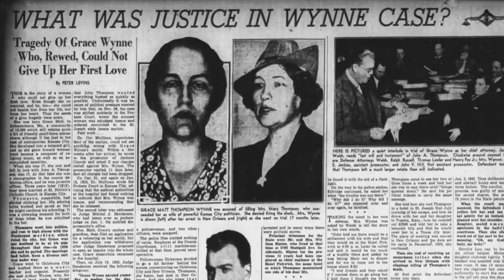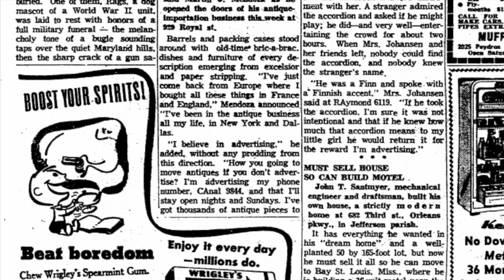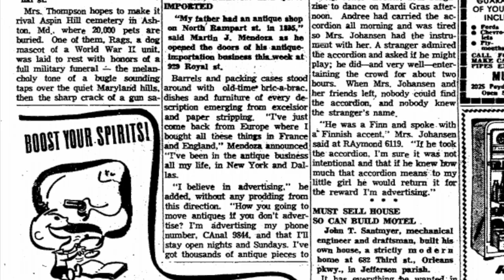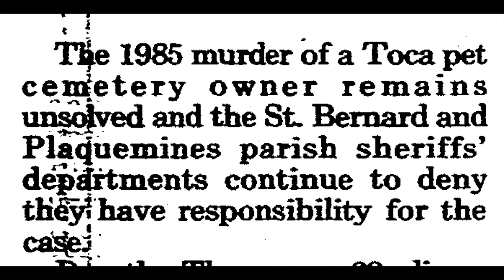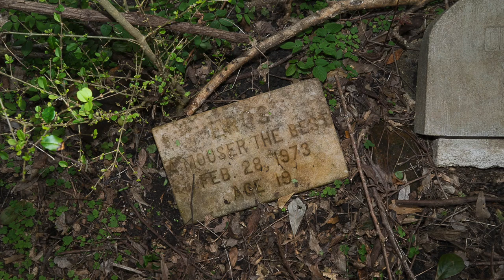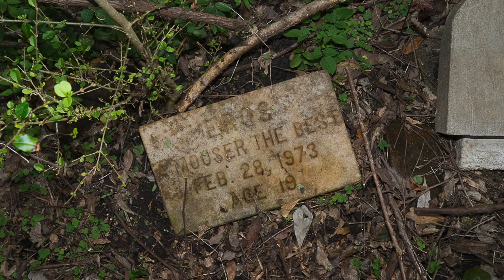True Crime in the New Orleans area Pet Cemetery : EE Matt Pet Cemetery, St Bernard Parish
This video tells the tale of Grace Matt Thompson and her EE Matt Pet Cemetery located in St Bernard Parish Louisiana. Video by Tammy Mercure.

Special thanks to Cxdy for Aboan and SYBS for Dark Toys through YouTube's Free Music Library.